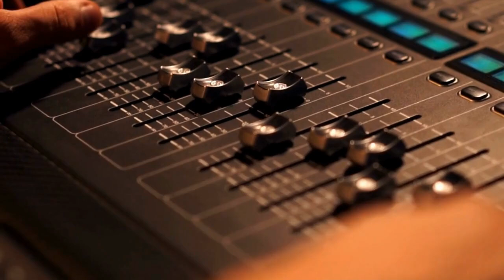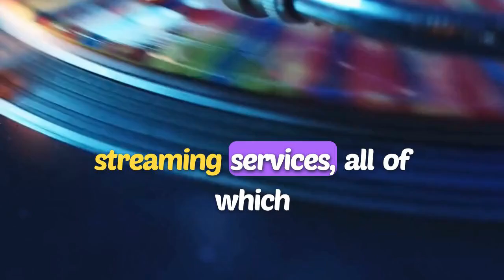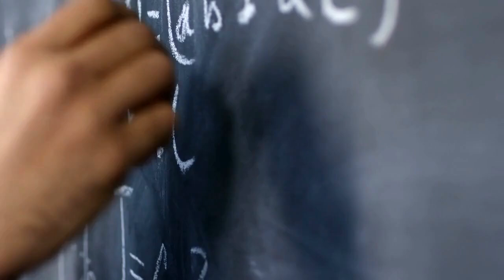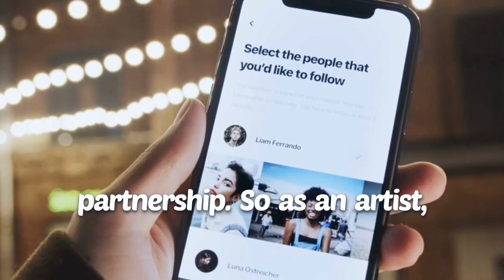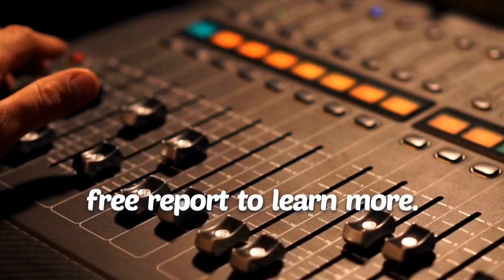Loyalty Tunes Explainer (Video Presentation)